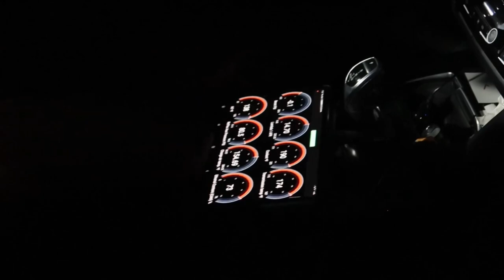ATLANTA CAR MEETS FT PAPPIQ ,JAVARIS ,TREE BODY ,MAR